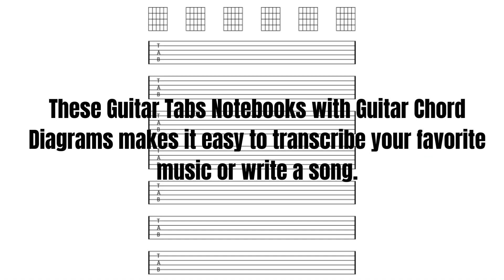Blank Guitar Tab Notebooks by Frick N Guitar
Here are my Author pages which will give you pictures of the covers of the blank guitar tablature notebooks. Be sure to read descriptions to get page counts and details. Thank you!